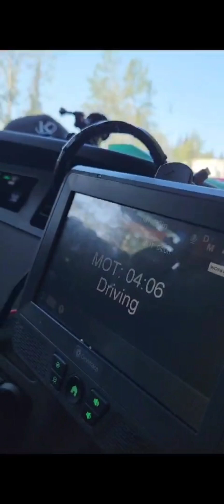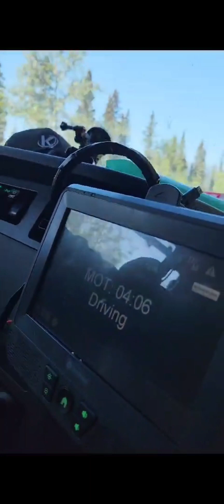Stone Mountain, matarik na kalsada going to Yukon Territory Canada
Sharing the road, lake and nice view here in stone mountain going to yukon territory canada together with pinoy bisdak trucker.